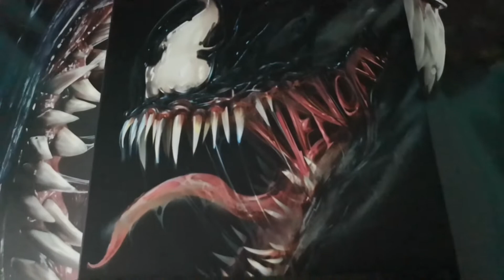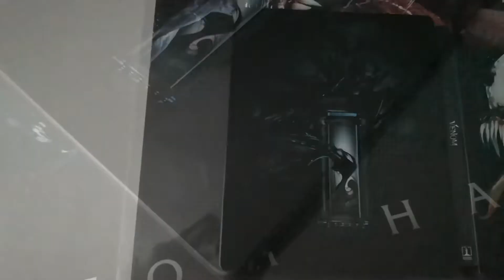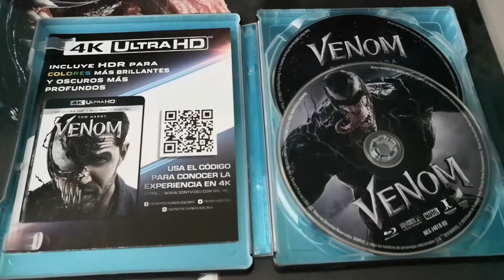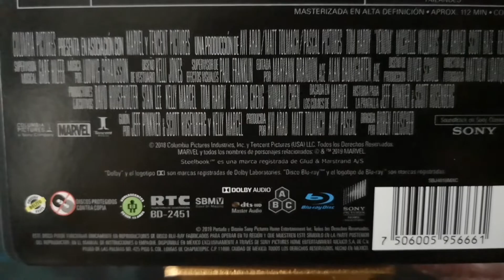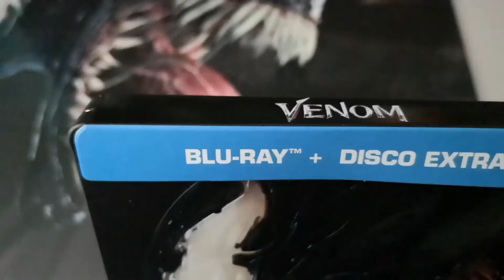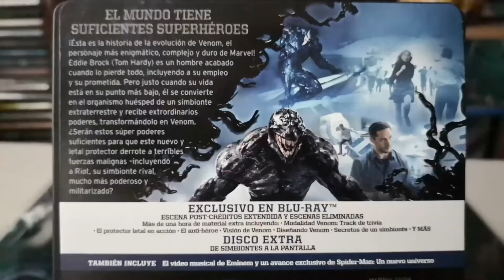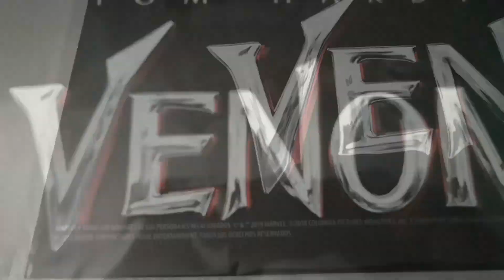Venom|Unboxing Steelbook por Cine en 70MM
El primer Steelbook del año que se añade a la charlieteca está aquí!